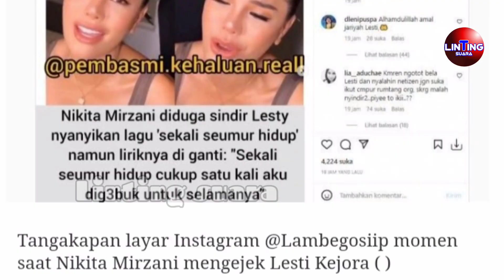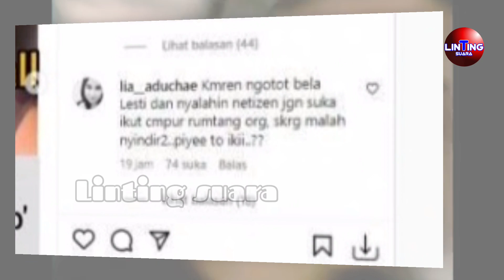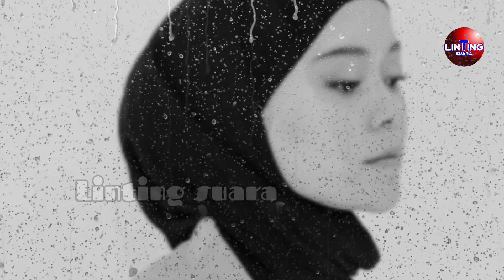Memanas❕NIKITA MIRZANI BUKA SUARA TERKAIT ISU-ISU PANAS YANG RAMAI